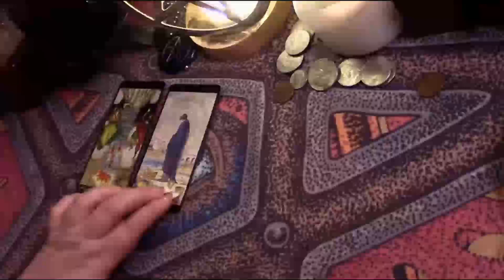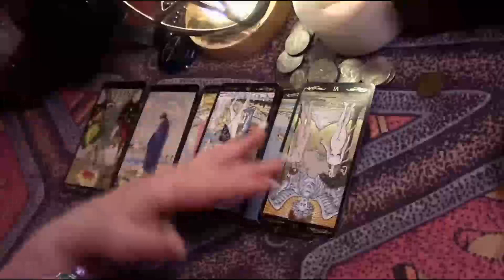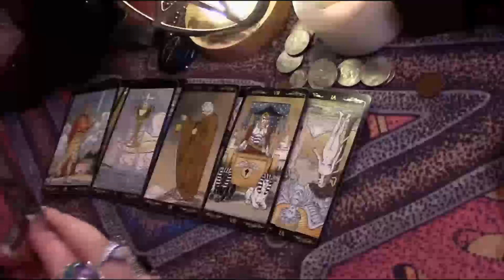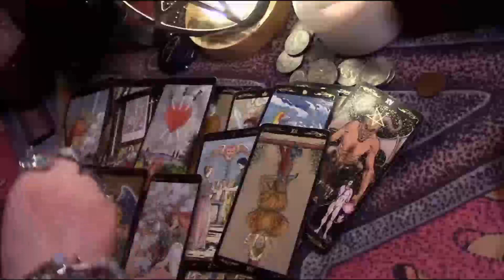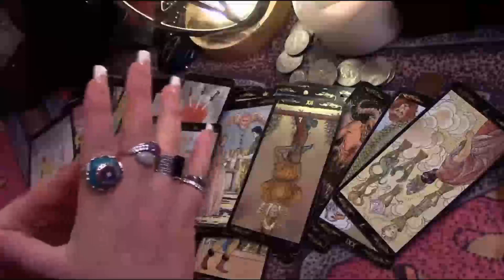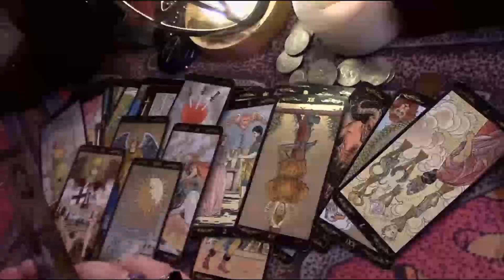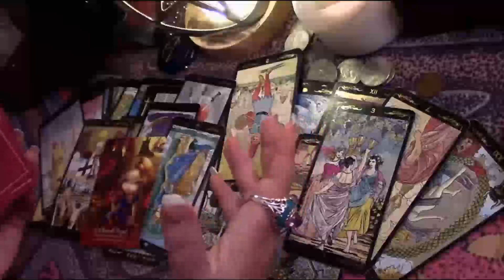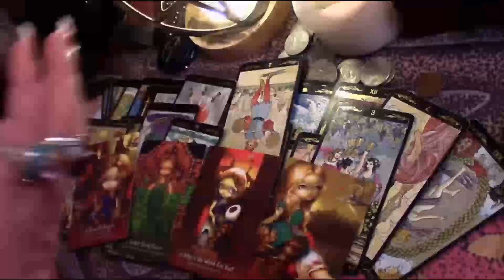ПОСЛАНИЕ ВЫСШИХ СИЛ ЧТО ВАМ НУЖНО УЗНАТЬ ДЛЯ СЕБЯ